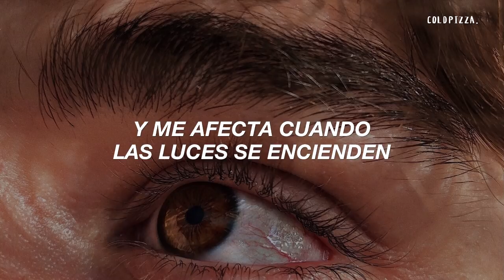si te gusta esta canción, te felicito por tu buen gusto musical | Louis Tomlinson - Miss You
Louis Tomlinson - Miss You (Español)

‹ lyrics/letra ›
[Verse 1]
Is it my imagination?
Is it something that I'm taking?
All the smiles that I'm faking
"Everything is great
Everything is fucking great"
Going out every weekend
Staring at the stars on the ceiling
Hollywood friends, gotta see them
Such a good time
I believe it this time

[Pre-Chorus]
Tuesday night
Glazed over eyes
Just one more pint or five
Does it even matter anyway?

[Chorus]
We're dancing on tables
And I'm off my face
With all of my people
And it couldn't get better they say
We're singing 'til last call
And it's all out of tune
Should be laughing, but there's something wrong
And it hits me when the lights go on
Shit, maybe I miss you

[Verse 2]
Just like that and I'm sober
I'm asking myself, "Is it over?"
Maybe I was lying when I told you
"Everything is great
And all of these thoughts and the feelings
Cheers to that if you don't need them
I've been checking my phone all evening

[Pre-Chorus]
Tuesday night
Glazed over eyes

[Bridge]
Now I'm asking my friends how to say "I'm sorry"
They say "Lad, give it time, there's no need to worry"
And we can't even be on the phone now
And I can't even be with you alone now
Oh, how shit changes
We were in love, now we're strangers
When I feel it coming up, I just throw it all away
Get another two shots 'cause it doesn't matter anyway

‹ tags (ignorar) ›
sub español, subtitulada al español, traducida al español, traducción, traducido, subtítulos, subtitulado, letra, lyrics, hq, hd, slowed down, slowed, sped up, topic, louis tomlinson, miss you, single, 2017